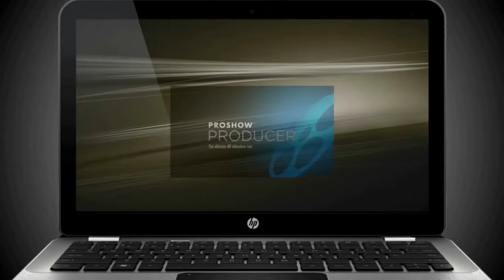봄날은 간다(노래 백설희)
가수 백설희씨가 부른 "봄날은 간다" 대중가요를 영상으로 제작